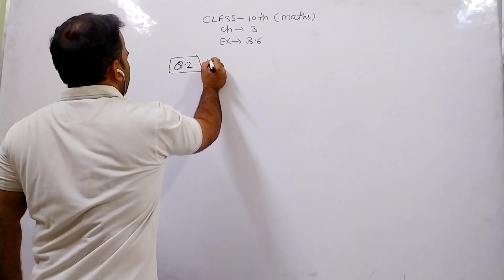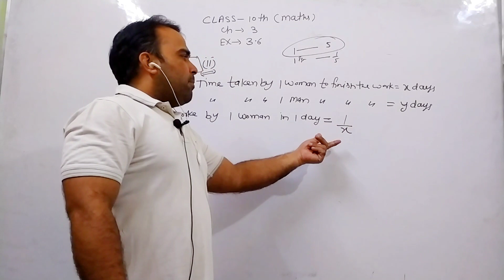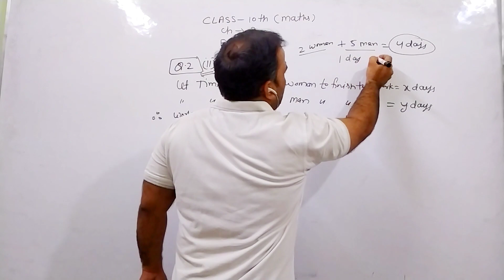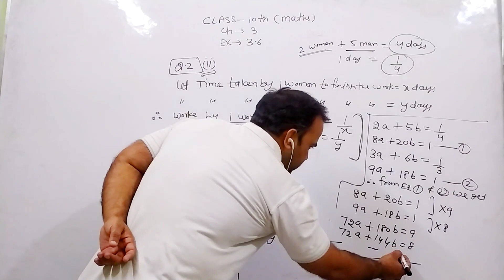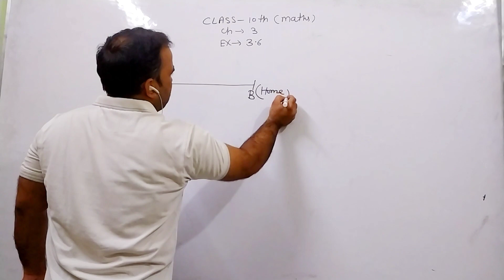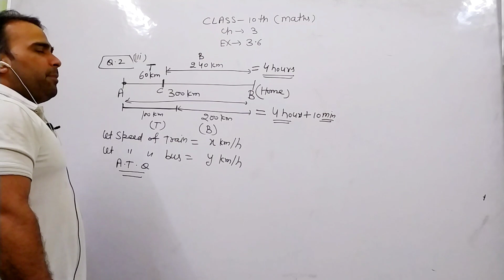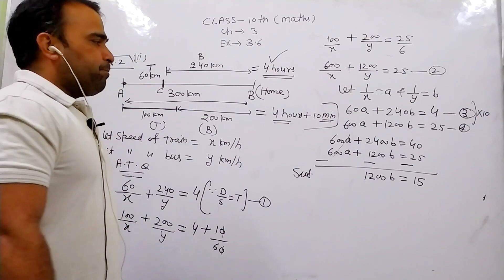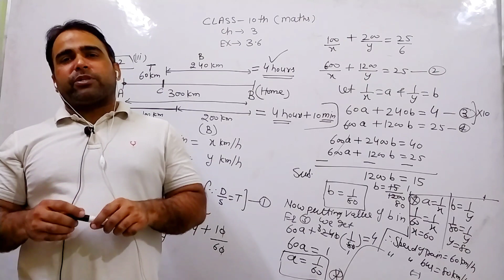Class 10th Maths Chapter-3llExercise 3.6llQuestion2nd part ii & iii. ll